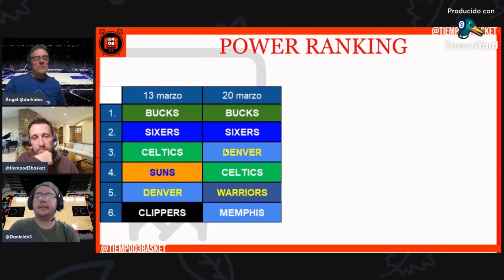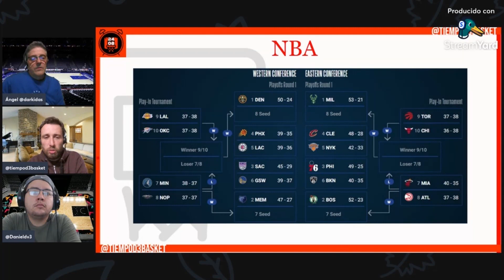✅ POWER RANKING NBA 27.03.2023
✅ Hacemos nuestro POWER RANKING a falta de 15 días para la finalización de la regular-season